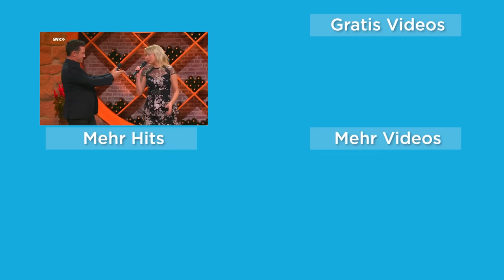TOP 10 Schlager-Spaß mit Andy Borg TV-Auftritte ❤️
Top 10 Schlager-Spaß mit Andy Borg TV-Auftritte Schlager für Alle.

 00:00 - Giovanni Zarrella & Andy Borg - Sai non C'e / Ein Stern
03:54 - Die Schlagerpiloten & Andy Borg - Hit-Medley
08:53 - G. G. Anderson - Hit-Medley
13:37 - Anna-Carina Woitschack - Ich hab noch 1000 Träume
17:12 - Anna-Maria Zimmermann - Himmelblaue Augen
20:34 - Giovanni Zarrella - Dammi
23:57 - Monika Martin - Herzen haben keine Fenster
27:31 - Hein Simons & Andy Borg - Aber dich gibt's nur einmal für mich
30:41 - Amigos - Die Legende von Babylon
34:08 - Anna-Carina Woitschack & Stefan Mross - Hit-Medley